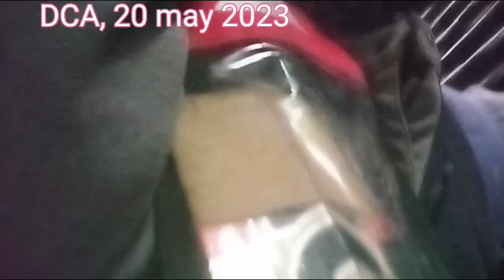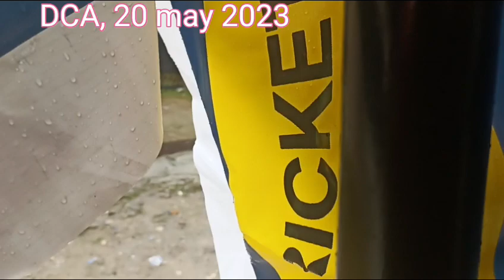DCA players visit to View point of unidentified Areas Arunachal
hello welcome back to another blog we have surprise to see this beautiful view that we are able to reach top of mountain at Naharlagun Arunachal Pradesh

 this video is full memorial for our DAC families
hope you enjoyed and having fun with me too.

take care.